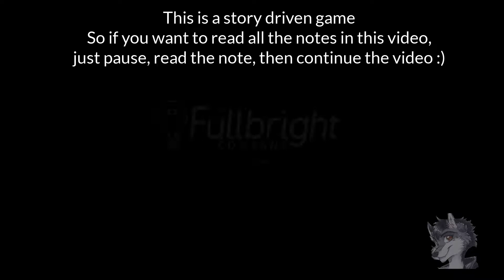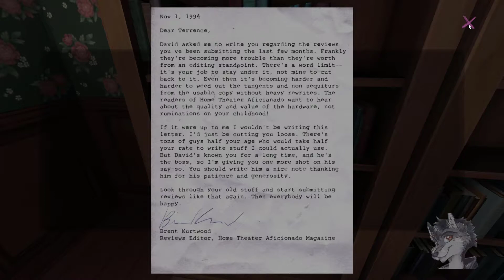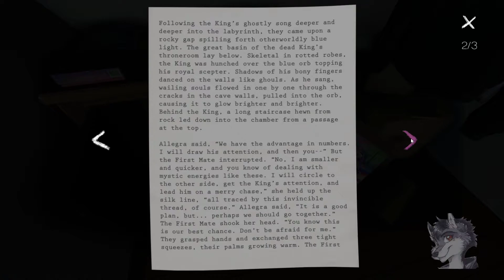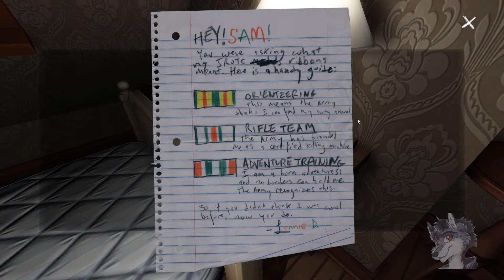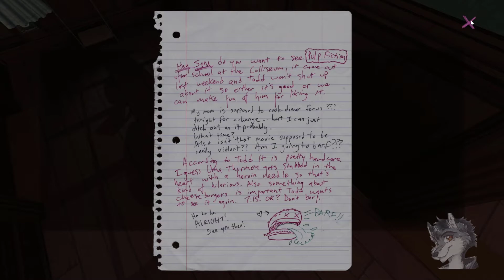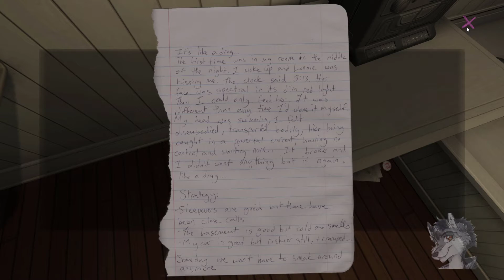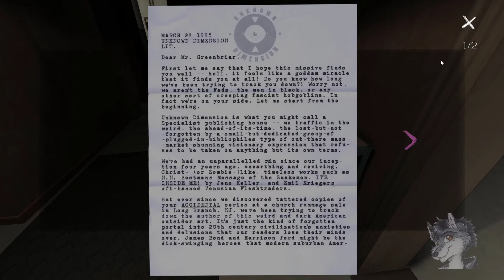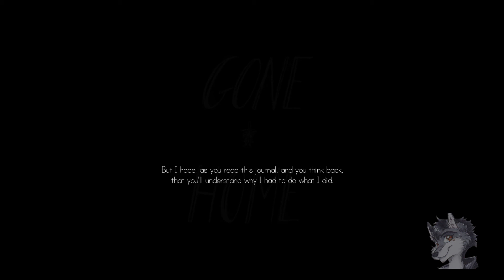Gone Home | FULL GAME WALKTHROUGH | ALL AUDIO TAPES | NO COMMENTARY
Full Walkthrough of Gone Home, with all Audio Tapes played, and most of the notes read. Enjoy ^_^